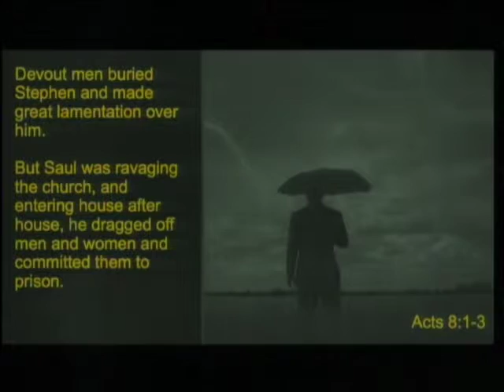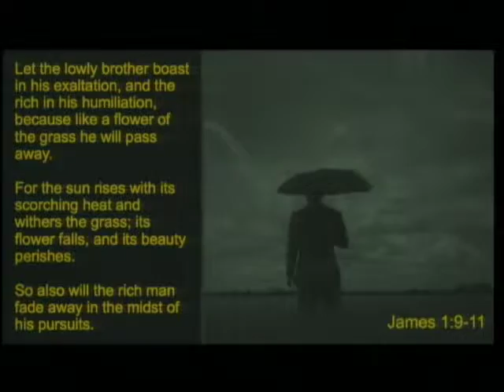Through The Storms: James 1:1-12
God has, thankfully so far, kept persecution far from us here in the US. However as we have seen and heard in international news Christians are under attack. At times like this it is hard to reconcile the God who goes before us and covers our rear guard with this level of difficulty. Where is the God who has surrounded us with a hedge of protection, as we discussed last week. If my God is so good than why is this happening?

James speaks directly to us in the first chapter.

Count it all joy, my brothers, when you meet trials of various kinds, for you know that the testing of your faith produces steadfastness. And let steadfastness have its full effect, that you may be perfect and complete, lacking in nothing. - James 1:2-4

There is a reason for even our trials. The storms of life have a purpose. I propose that the reason is to strengthen us for the work that God has given to us. Making disciples is hard work and it is not for the weak and faint of heart.

Good for us, God gives what we need the most for the work he has given us.